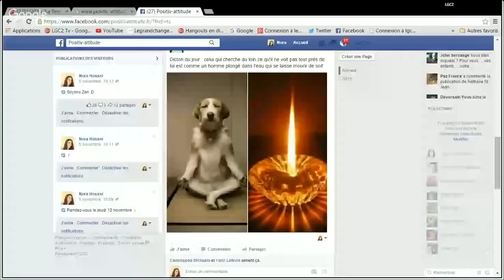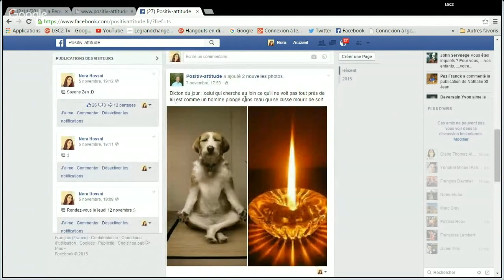« La Pensée Positive & La Loi d'Attraction » avec Michel Guenier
Emission diffusée le jeudi 03 janvier 2019

L'ancienne chaîne "Lumière sur les Mystères de l'Univers" n'existe plus et même si nous avons pu découvrir ou redécouvrir des intervenants de cette ancienne chaîne sur Nuréa TV depuis, il est des soirées magiques que l'on ne peut reproduire à l'identique.

J'ai donc décidé de revoir le stock de vidéos que Guillaume et moi avions sauvegardées pour vous en proposer certaines à nouveau.

Nous commençons donc par la très belle émission que j'avais enregistrée en compagnie de notre cher Michel Guenier en novembre 2015 : "La pensée positive & la loi d'attraction"

Bonne écoute les Amis !